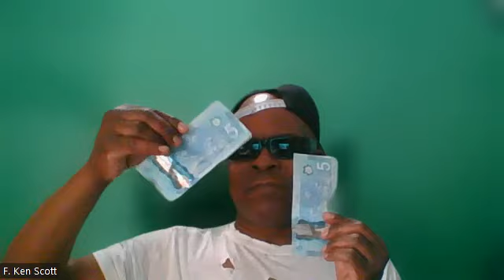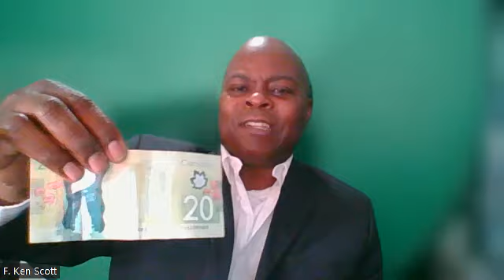Why Would You Be Denied Entry At The USA Border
We made this video to try and show you guys why would you be denied entry at the USA border. You guys would be surprised at how people themselves make it easy for CBP to send them to secondary screening.

Basically, we want our subscribers to understand why we have a 99% success rate for all of our cases and want to ensure that we keep these numbers. No other provider in this industry can boast these numbers. They also do not have access to the materials that we have to include the CBP adjudication criteria, their manuals, internal memos, training books and more.

I will only say that we have friends in high places that like us. Hence, you see why we have a 99% success rate and also since we formerly worked for the American law enforcement system as a law enforcement officer in a state and federal capacity. Now you can see why we charge what we do. The bottom line is that you get what you truly pay for.

One major difference for us is that we are former American law enforcement and former American federal officers. We used to enforce these same laws that CBP does.  Hence, we have had the same training and experience.

We also have the training material that CBP provides to their officers regarding the best way to interrogate you.  We also have and use the same adjudication tools that CBP uses to decide whether to approve or deny your waiver. Hence, we have a 99% success rate and the major home team advantage here.

This is also why I constantly tell you guys to NOT TRUST a $699 Batman Pardons & Waiver Expert type company or lawyer to solve this problem. They do not have the resources, training, or experience to solve these complex waiver issues since they have scammed waiver applicants before. You will get screwed if you use one and then get denied. It is only your own fault when you get screwed by them.

This is exactly why we put out this free content. We purposely have not put everything on here since the failing competitors are constantly scanning our channel for helpful info to do their job. We set the industry standards for standards of excellence. We offer a lot of free content here.

At US Entry Waiver Services, we are an impressive team of U.S. Entry Waiver Technicians, dedicated to resolving all USA border crossing issues. We are also dedicated to spreading the truth about U.S. immigration and the entire process. We are the only Canadian business in our industry that also has an internet talk radio show.

We do 95% of the entire application including developing your rehabilitation, writing the letters of reference, writing your letter of explanation, and more. The applicant will do very little work since we understand that you have a very busy schedule.

We also have counsellors, psychologists, letter writers, digital fingerprinting techs, drug testing specialists, and more on our rolls.

We clear the former big fish in B.C. Give us a shout today at:

Canada-wide toll-free: 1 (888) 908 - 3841

We have locations in:
Surrey B.C.(HQ)
Burnaby B.C.
Vancouver B.C.
Edmonton, AB
Washington State
London, England
Tallinn, Estonia

Our team is ready to help you now. To find out more about our services, please check us out at:

WE'RE THERE WHEN YOU NEED U.S.